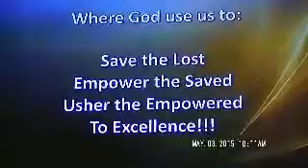00334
OUR WELCOME SONG BY PASTOR DR. JOHN E. COTTEN JR. ON SUNDAY 5-3-2015.